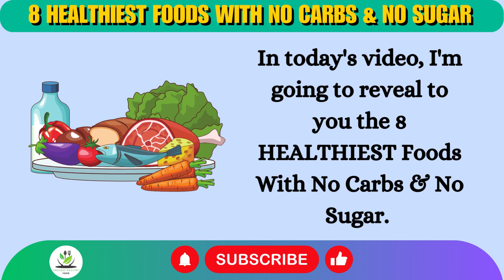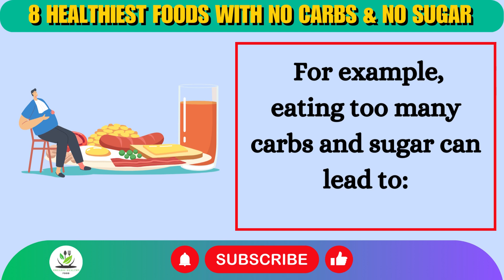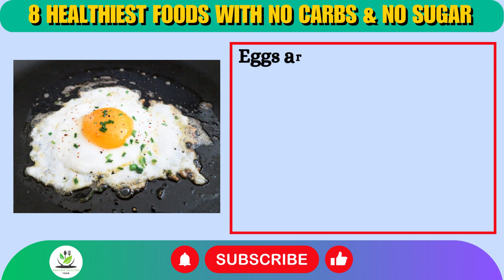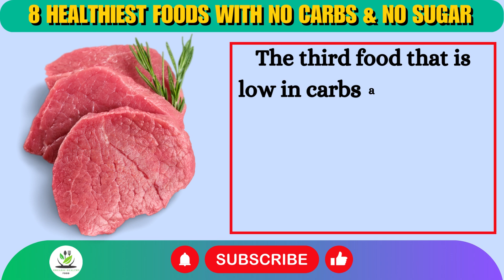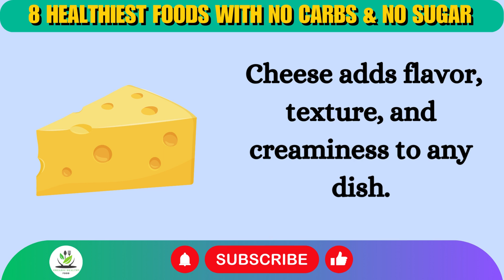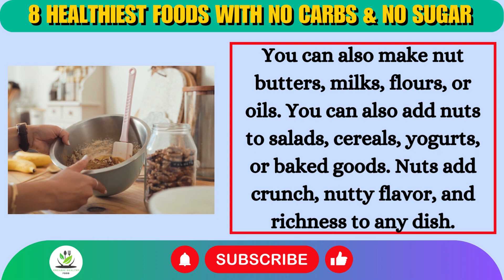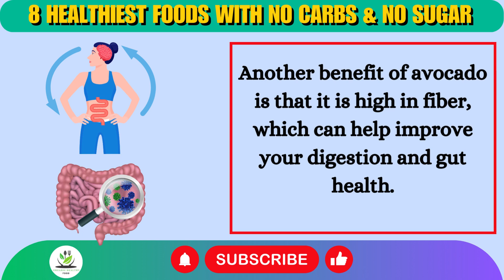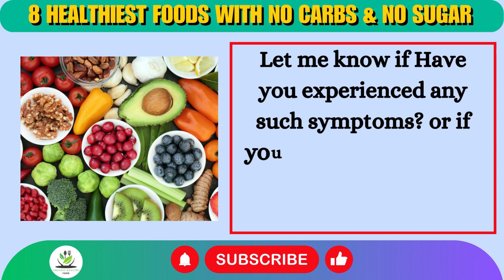8 Healthiest Foods With No Carbs & No Sugar | Must Watch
In this video, we explore the 8 Healthiest Foods With No Carbs & No Sugar. These foods are not only delicious but also packed with essential nutrients that your body needs. They are perfect for those following a low-carb or sugar-free diet. From lean proteins to leafy greens, these foods will keep you satisfied without the extra carbs and sugars. So, whether you're looking to lose weight, manage diabetes, or simply eat healthier, these foods are a great place to start. Tune in to discover how you can incorporate these foods into your daily meals and reap their health benefits. Healthiest Foods With No Carbs & No Sugar. 🥦🥩🥚🍓
8 Healthiest Foods With No Carbs & No Sugar/ Must watch.

I hope you enjoyed this video and learned something new about eggs. 👍